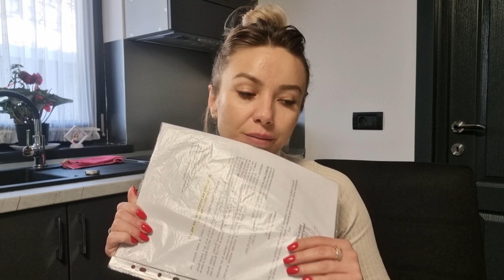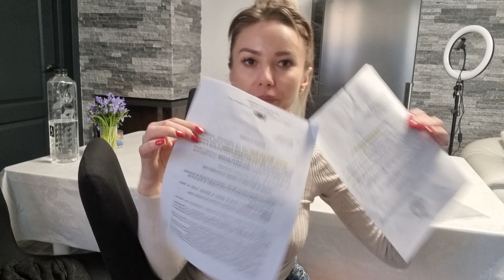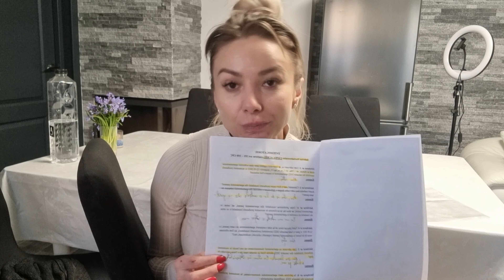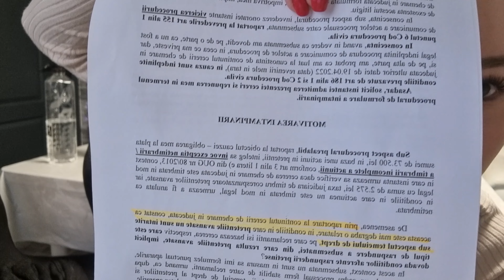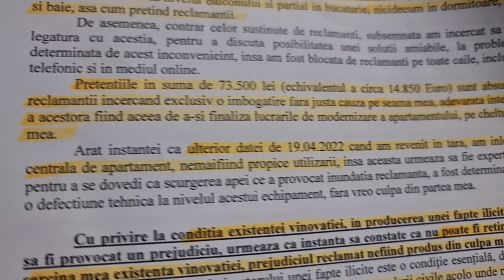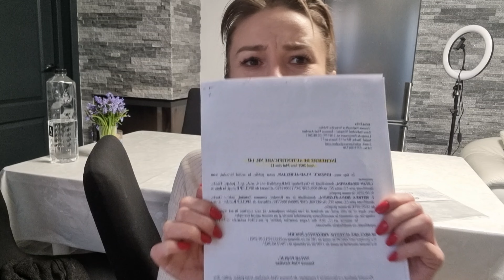Ziua adevarului, in curand! Am toate dovezile scrise, suma ceruta s-a mărit😔🥺